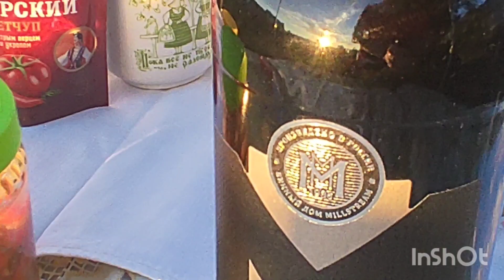Влог : посёлок Юг/ шашлыки на закате/ часть 6